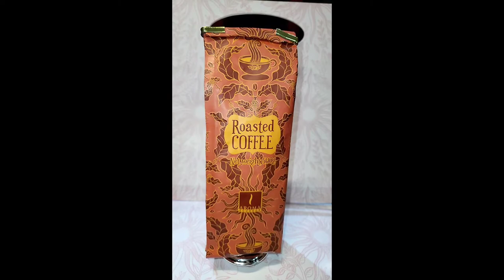Fabrica de Chocolates y Cafe Aroma Ecuador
Ven te maquimalos en, pon tu marca, tu hacienda, finca, comunidad te hacemos tu chocolate. Pidelo de cualquier parte del mundo